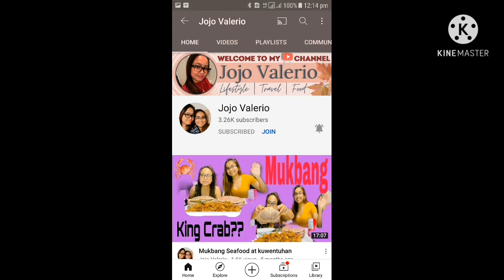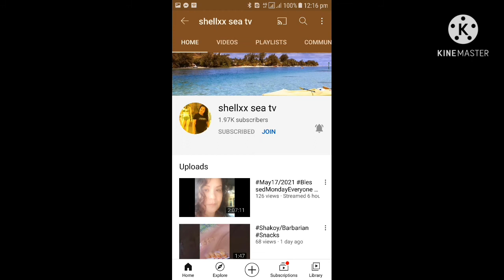Alay Lakad Pasilip Silip Baka My Mabili Sa Tabi-Tabi Si Loyme..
Maraming salamat sa inyong tiwala at inyong mga supporta tnx and Don't forget to LIKE,SHARE & SUBSCRIBE My CHANNEL and Press the Notification BELL para ma notify pokayo bawat upload godbless u all mga lalabs at mga guy's.